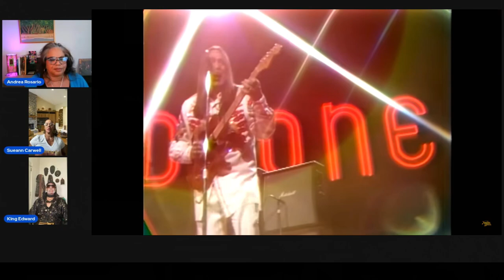Come And Get Your Love - Redbone Reaction